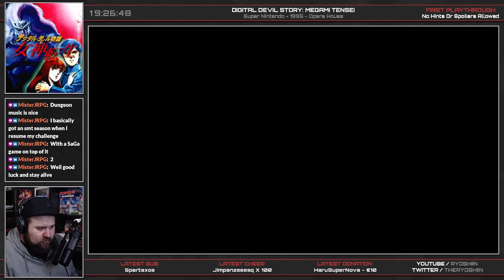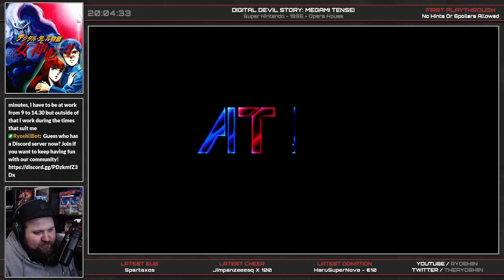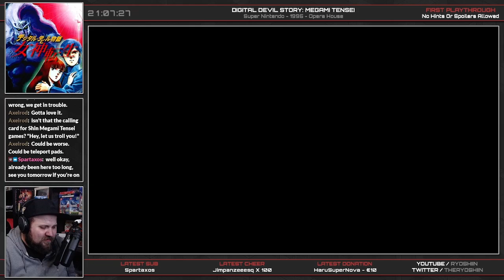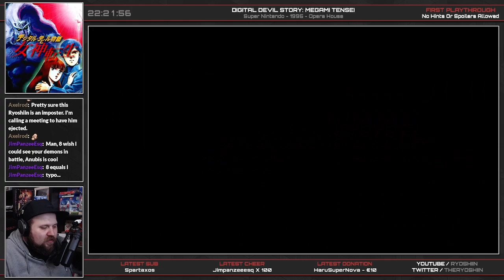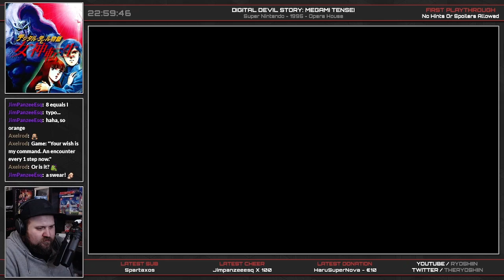Digital Devil Story: Megami Tensei | Let's Play - First Playthrough | Part 6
Stream #6 of my first playthrough of Digital Devil Story: Megami Tensei!

In this livestream we obtain (not without difficulties) the Izanami's Robe, defeat Set and clear the Sea Of Flames... for now...

Infini Palace is all we have left now!

00:00 - Stream Starts
05:16 - Double Fusion: Anubis
27:03 - The Izanami Struggle...
1:27:38 - Finally! Izanami's Robe Obtained
1:50:43 - A Suspicious Old Urn
1:55:10 - Purski's Neigh Obtained
2:18:52 - Ruth Obtained
3:58:25 - Boss Fight: Set
4:02:47 - Set Defeated - Lion Shield Obtained

Info about the game:

Title: Digital Devil Story: Megami Tensei / Kyuuyaku Megami Tensei
Platform: Super Nintendo Entertainment System
Developer: Opera House
Year: 1995

A high-school student and skillful computer programmer named Akemi Nakajima created a software called "Devil Summoning Program". At first Nakajima intended to use the software to gain revenge on a classmate who bullied him. However, things went out of control, and the malicious demon Loki was unleashed into the world. Soon, a demonic invasion of the Earth began. Aided by the lovely Yumiko Shirasagi, a transfer student who seems to be interested in him, Nakajima decides to undo his wrongs and defeat the demons. In order to do that, the young couple will need to learn how to use the program for good purposes, and uncover the truth about their own previous incarnations. Based on a series of horror novels by the Japanese author Aya Nishitani (the first of which is named Digital Devil Story), Megami Tensei (translated as "Goddess Reincarnation") marks the birth of the eponymous role-playing franchise. The game is a first-person RPG with turn-based combat, set entirely in large, maze-like dungeon areas. Unlike in most Japanese-style RPGs, the player can manually increase combat parameters of Nakajima and Yumiko when they gain a level. The game introduces the demon summoning feature that has since become the distinguishing gameplay element of the series. The player is able to communicate with randomly encountered demons through Nakajima's computer software, summon them, and make them fight as members of the controlled party. Communications with randomly encountered demons usually involve offering them money or magnetite (energy they consume); the outcome of the communication depends on the demon's race, alignment, and the phase of the moon. Demons can also be "fused" with each other in special facilities, creating more powerful species.